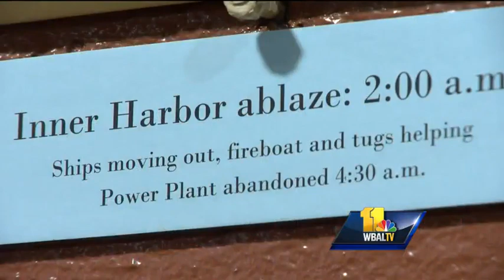Massive fire destroyed 1,500 buildings in less than 2 days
At the Fire Museum of Maryland, one the most popular exhibits reveals the history of the Great Fire in which 140 acres of land were destroyed in less than two days in a blaze that stretched a mile across the city.